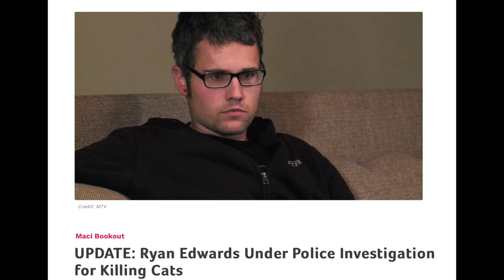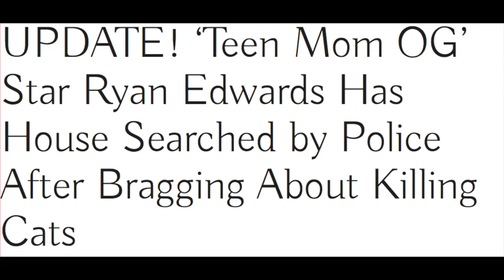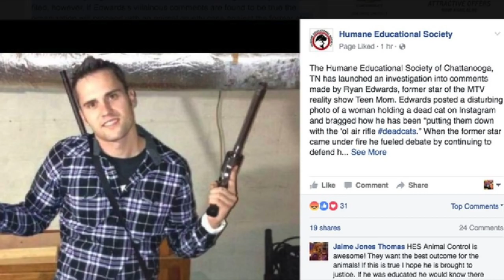Ryan Edwards' (Teen Mom OG) Animal Cruelty Investigation For Killing Cats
Hey guys, please excuse the bluriness of this video!!! I only found out after wrapping up my videos that this one was shot out of focus & I didn't have time to re-film :(

Anyhow, here's what I know about Teen Mom OG star Ryan Edwards' animal cruelty investigation! Wonder how Maci Bookout feels about all this.